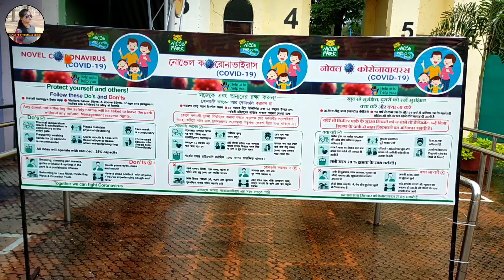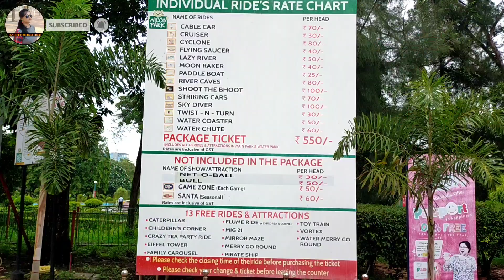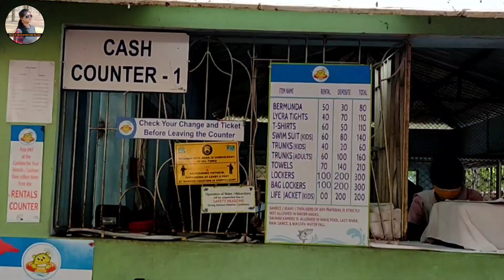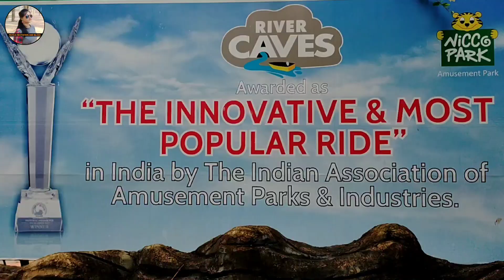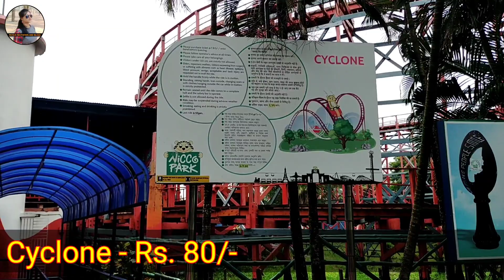Nicco Park Kolkata || India First Amusement Park || Nicco Park Ticket Fee || Online Ticket booking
NICCO PARK KOLKATA || লকডাউনের পর নিক্কোপার্ক ভ্রমণ  || Online Ticket booking || Full Travel Guide @PAYELSRECITATIONANDBLOGS

Hello Friends,
In this video you can get the full details about Nicco Park after lockdown.
Please see the details below.
About Nicco Park.
Nicco Park is an amusement park located in Jheel Meel, Sector - IV of Salt Lake City, Kolkata, West Bengal, India. The park was created to attract tourists to the state by providing family-friendly recreation as well as educative entertainment. Wikipedia
Address: Jheel Meel, Salt Lake Bypass, HM Block, Sector IV, Bidhannagar, Kolkata, West Bengal 700106
Opened: 1991
Area: 16 ha
Owner: Government of West Bengal
How to book tickets online?
ENTRY TICKET
₹300.00 / per head

The price includes 13 Rides & Attraction in the Main Park as mentioned below:
Toy Train, Family Carousal, Mirror Maze, Caterpillar, MIG21, Eiffel Tower, Merry Go Round, Water Merry Go Round, Children’s Corner, Flume Ride @ Children Corner, Pirate Ship, Crazy Tea Party Ride, Vortex.
*Shows & Games are not included in the Entry Fee.

PARKS’ PACKAGE
₹850.00 / per head

Main Park (All Rides & Attractions) + Water Park

Click here for Rentals

*Games are not included.

Note:
After successful completion of the online ticket booking process, you will receive SMS / mails with the New Ticket Booking Order confirming your payment from CCAvenue and its booking details.

You can either print the document or show the same from your mobile along with your ID Proof (compulsory) upon your arrival at the Online Booking Counter located at our Main Gate to get the final ticket, the wrist band.

BUSES FROM -
SEALDAH - S12
HOWRAH - AC12 , S12
ULTADANGA -S30

Hello Friends,

This is my new blog in my channel. hope all you enjoy it. Next blog is going to come very soon.

Please be with me for support.

Mahaprayan Day of Sri Aurobindo at Sri Aurobindo Siksha Kendra II Mahasamadhi Of Sri Aurobindo Il